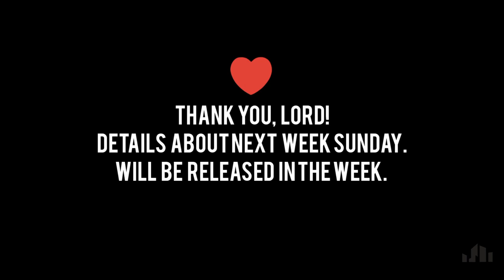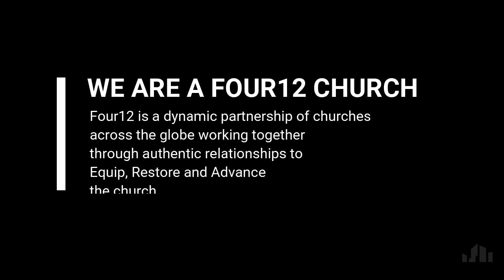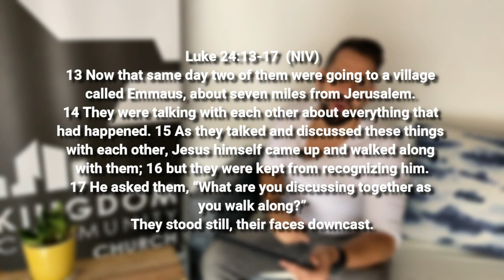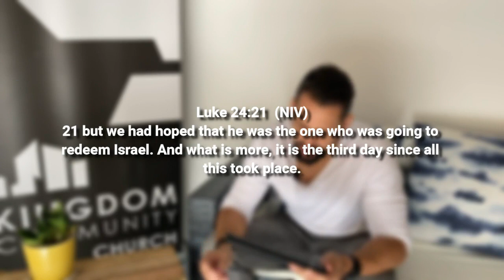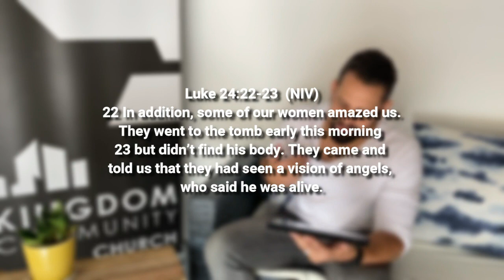Sunday Service / 31 May 2020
Congregations:
Richards Bay
Mtunzini